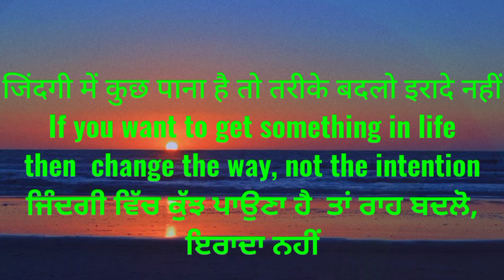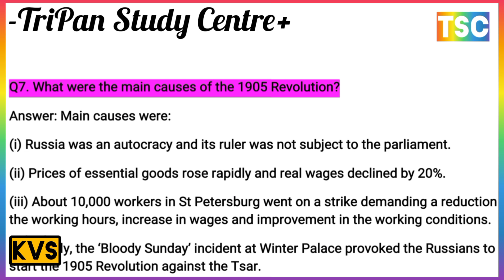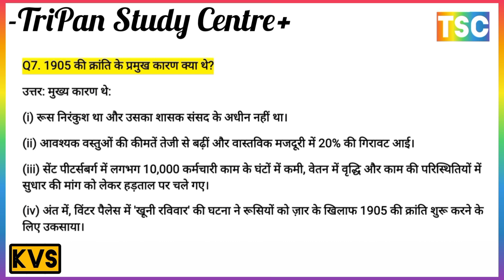What were the main causes of the 1905 Revolution? 1905 की क्रांति के प्रमुख कारण क्या थे?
Q1. What was the impact of industrial society on the social life of the people?
What social changes can be seen in society after industrialisation?
 Q1. लोगों के सामाजिक जीवन पर औद्योगिक समाज का क्या प्रभाव पड़ा?
औद्योगीकरण के बाद समाज में कौन से सामाजिक परिवर्तन देखे जा सकते हैं?
Q2. What was Bloody Sunday?
Q2. खूनी रविवार क्या था?
Q3. What was the Duma? How far was it successful?
Q3. डूमा क्या था? कहाँ तक सफल हुआ?
Q4. What was the contribution of Karl Marx in beginning about the Russian Revolution of 1917?
Q4. 1917 की रूसी क्रांति के प्रारंभ में कार्ल मार्क्स का क्या योगदान था?
Q5. Explain effects of the First World War on the industries in Russia.
Q5. रूस में उद्योगों पर प्रथम विश्व युद्ध के प्रभावों की व्याख्या कीजिए।
Q6. Describe the conditions of the workers under Tsar in Russia?
प्र6. रूस में जार के अधीन मजदूरों की दशाओं का वर्णन कीजिए।
Q7. What were the main causes of the 1905 Revolution?
Q7. 1905 की क्रांति के प्रमुख कारण क्या थे?
Q8. Who was Karl Marx? What was his theory of socialism?
प्रश्न8. कार्ल मार्क्स कौन थे? उनका समाजवाद का सिद्धांत क्या था?
Q9. What was the global influence of Russian Revolution?
प्र9. रूसी क्रांति का वैश्विक प्रभाव क्या था?
Q10. List out Lenin’s early measures.
प्रश्न10. लेनिन के प्रारम्भिक उपायों की सूची बनाइए।